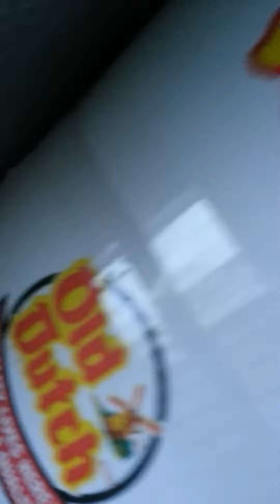My bus ride to school lol